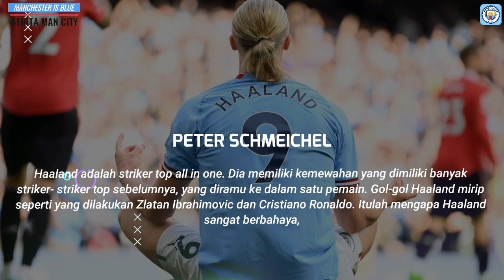HAALAND BRACE😍Mancity Bantai Copenhagen 5-0🔥EDAN❗Haaland Gak Ada Obat🥶Top Skor Liga & UCL😍KOKOH